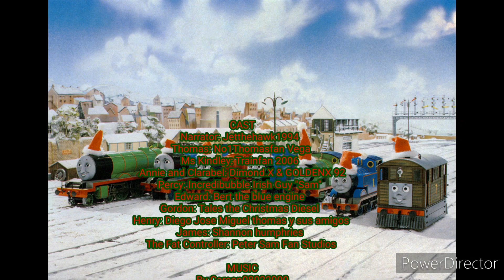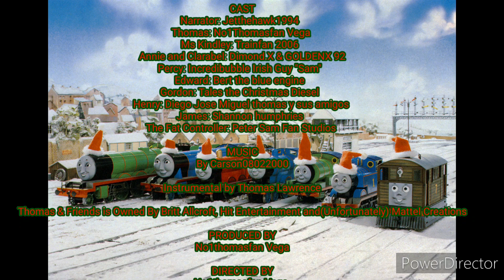No1Thomasfan Vega Redubs: Thomas' Christmas Party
Narrator: Jetthehawk1994
Thomas: No1Thomasfan Vega
Ms Kindley: Trainfan 2006
Annie and Clarabel: Dimond.X & GOLDENX 92
Percy: Incredibubble Irish Guy "Sam"
Edward: Bert the blue engine
Gordon: Tales the Christmas Diesel
Henry: Diego Jose Miguel thomas y sus amigos
James: Shannon humphries
The Fat Controller: Peter Sam Fan Studios
Thomas' Fireman: Michael Angelis